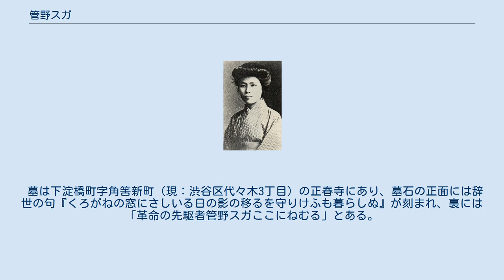管野スガ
フェミニスト・ライター
管野 スガ（かんの スガ、1881年〈明治14年〉6月7日 - 1911年〈明治44年〉1月25日）は、明治時代の新聞記者・著作家・婦人運動家・社会主義運動家であり、幸徳事件で処刑された12名の1人で、大逆罪で死刑を執行された唯一の女性でもある。
号は幽月。
ペンネームでは「須賀子」。
 名字は「菅野」と書かれる場合もあるが、誤りである（江戸時代の頃は「菅野」姓であったが、明治になってからスガの父が「管野」に姓を変更した）。
 1881年（明治14年）、大阪・絹笠町において、裁判官・代言人・鉱山事業家の管野義秀の長女として生まれる。
19歳のとき、東京深川の裕福な商人の小宮福太郎と結婚したが、花柳界に入り浸る横暴な夫と性格が合わずに家を飛び出して大阪に帰り、海軍に身を置くこととなったことを理由として離婚した。
 離婚後は、文士の宇田川文海に師事して文学を学び、1902年『大阪朝報』 に入社して記者となった。
文海は親身に面倒を見ていたので、その愛人であったという説もあるが、54歳の文海は妻ツルと夫婦仲がよく、愛人説を否定する意見もある。
1903年11月に日本組合天満教会で洗礼を受けてキリスト教に改宗した。
管野は、紙面で娼婦を「醜業婦」と批判したことがあったが、女性地位向上運動「婦人矯風会」の活動を知って反省。
廃娼運動や男女同権の運動にも参加するようになった。
 日露戦争の直前、文海が幸徳秋水、堺利彦の非戦論に賛成したことから、スガもこれに共鳴。
大阪に「平民新聞読者会」を結成して婦人運動から社会主義運動にシフトしていった。
平民社の堺利彦を訪ね、その紹介で毛利柴庵 と知り合って交際し、毛利が主筆であった和歌山県田辺の牟婁新報社に入社したが、ここで知り合った荒畑勝三（寒村） と同棲。
牟婁新報では、柴庵が入獄中はスガが編集長代理も務めたが、柴庵の出獄とともに退社。
上京して商業新聞『毎日電報』 に就職後、1907年（明治40年）に荒畑寒村と結婚した。
しかし同年に妹のヒデが結核で他界し、スガも発病した。
 1908年、赤旗事件に連座して投獄されるが、この事件は山口孤剣の出獄を祝おうと東京神田の「錦輝館」で歓迎会を開いたときのもので、寒村・スガ夫妻も参加していたが、肺病を患っていたスガは乱闘には加わらなかったため、無罪となって9月4日に釈放された。
しかし過酷な取り調べを受けたという。
 出所した頃には毎日電報は解雇となっており、アナキズムに共鳴したことから秋水の経済的援助を受けた。
2人で『自由思想』を創刊して赤旗事件を糾弾しようとし、療病生活を続ける内に秋水とは恋愛関係になって平民社内で同棲するようになる。
秋水には妻・千代子がおり、スガにも獄中の寒村（禁固1年）がいた。
秋水に対立する新聞雑誌により、重婚だと騒がれ、スキャンダルとして批判を受けたことから、スガは寒村に一方的な離縁状を送って離婚した。
この一件は、寒村から生涯の恨みを買っただけでなく、公然たる不倫が妻も追い出す格好になったことと、平民社でスガが優遇されたことから、2人の関係の評判は同志の間でもよくなかった。
 この頃、官憲は秋水を何としても逮捕しようと決意していた。
1909年7月15日、平民社に家宅捜索が入った際に、同社で生活し、肺病で依然として伏せていたスガは、引きずられるように逮捕連行された。
しかしこれは罰金刑を受けて釈放された。
 翌1910年、3月22日に平民社は解散され、スガと秋水は湯治療養のために湯河原に向かった。
同年6月1日、湯河原で2人は逮捕された。
宮下太吉、新村忠雄、古河力作の5名は、天皇暗殺を密謀した罪で起訴され、いわゆる幸徳事件（大逆事件）の被告となった。
今村力三郎弁護士は、この事件はスガ、宮下、新村が共謀したもので、秋水も首領としての責任はあるとしたものの、他の者たちの関与を否定したが、判決では、警察のフレームアップ によってその他多数の社会主義者・無政府主義者、24名が有罪・死刑となった。
 翌1911年（明治44年）1月25日、秋水ら11人が刑死した翌日に執行された。
大杉栄夫妻に手紙を送り、寒村にも言葉を遺したという。
前述のようにキリスト教徒であるが、生前の遺言により火葬され、仏式で葬られた。
法名は釈淳然。
 墓は下淀橋町字角筈新町...